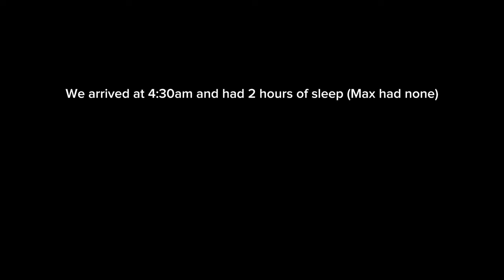Cold Sweep’s First STS | Roundnet Highlights | Richmond Major 2024